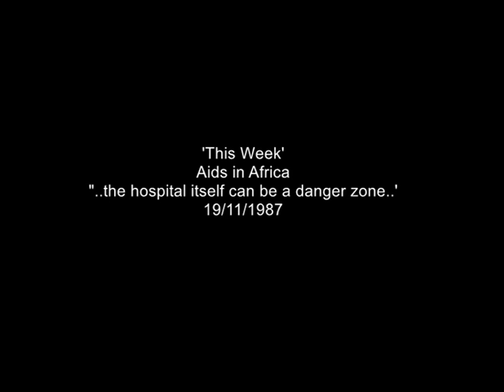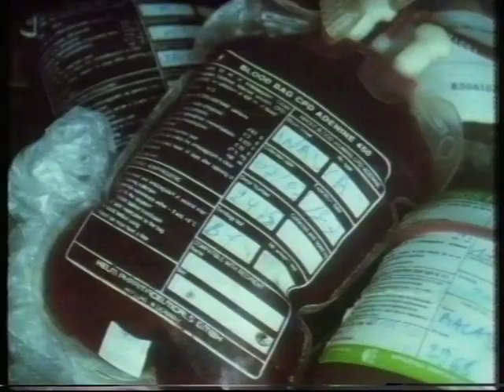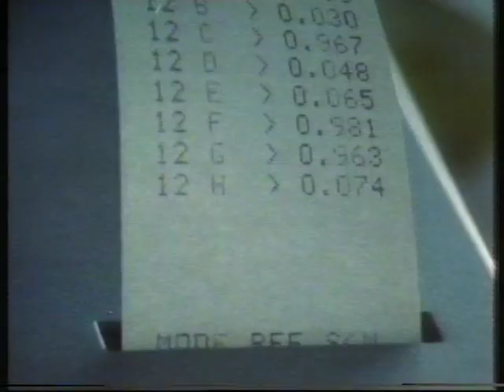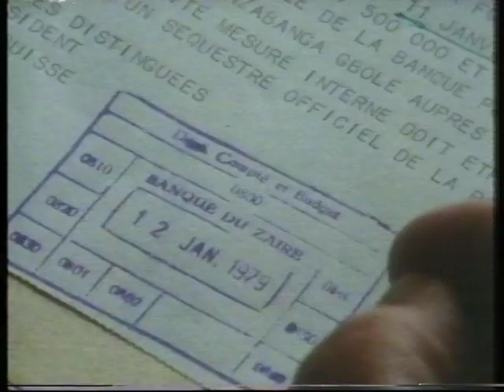Aids in Africa | 1980s Africa | Zaire | This Week | 1987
*Some extracts from the original report*
Correspondent Julian Manyon and his team were held under house arrest during the filming of this report, however they managed to get their film out before the arrest. This report reveals Zaire’s Aids vaccine programme and how due to a lack of equipment most of the countries hospitals no longer have the equipment to do screenings and in many cases needles and syringes are re used until they fall apart.

If you would like to license a clip form this video please e mail:
Quote: VT41919